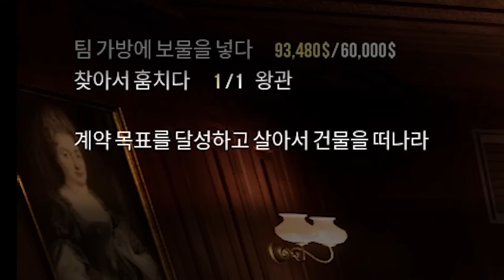개네마리 도둑들